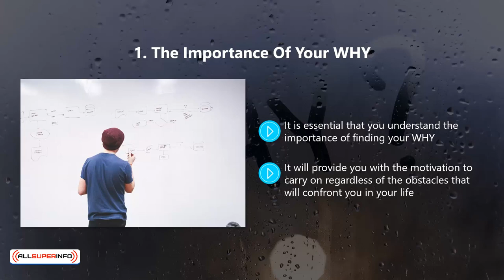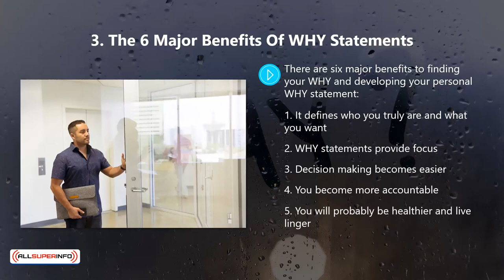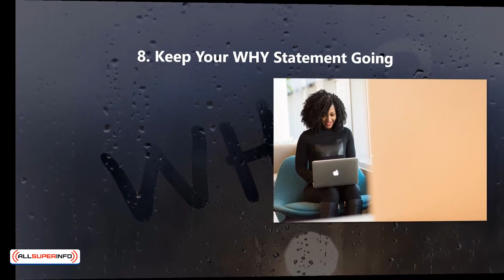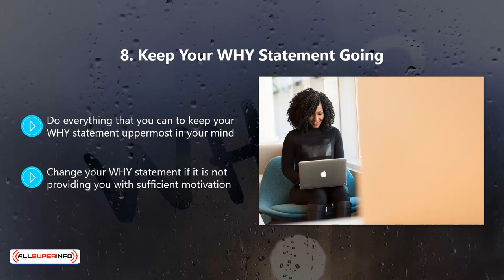Video 9 WHY Statement Best Practices